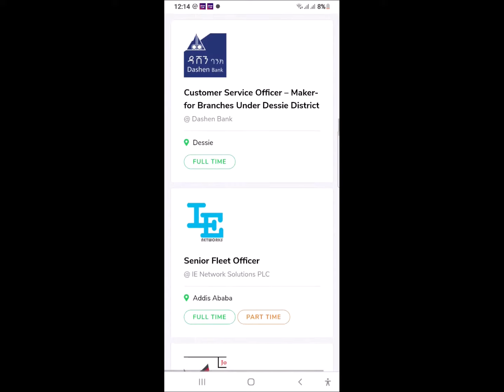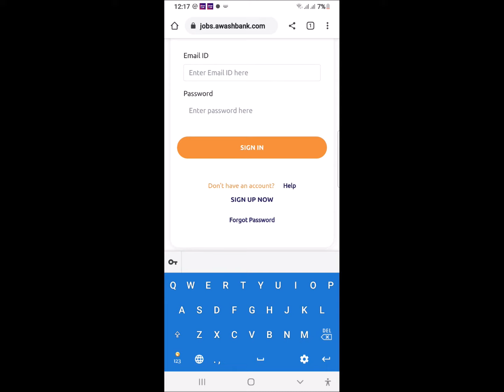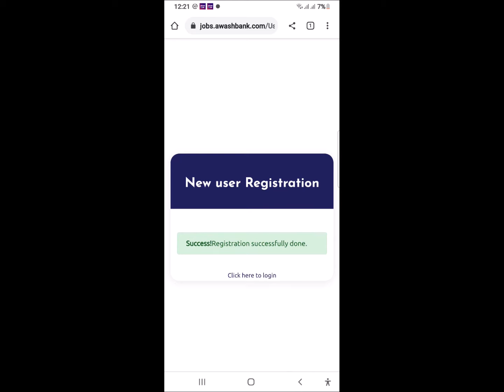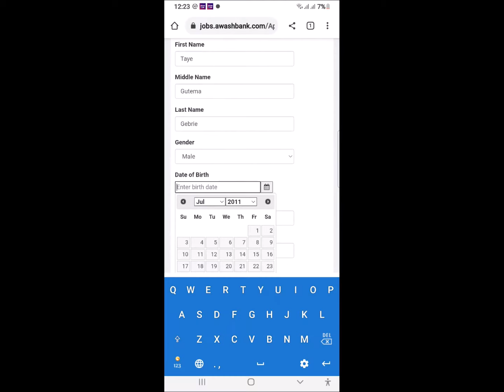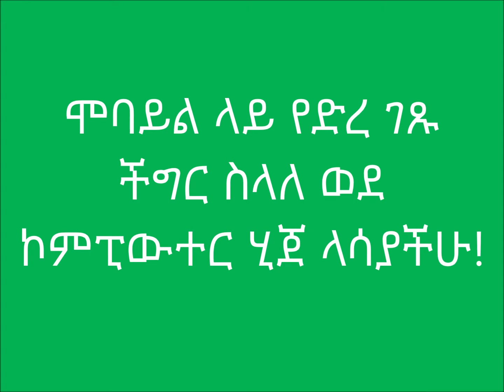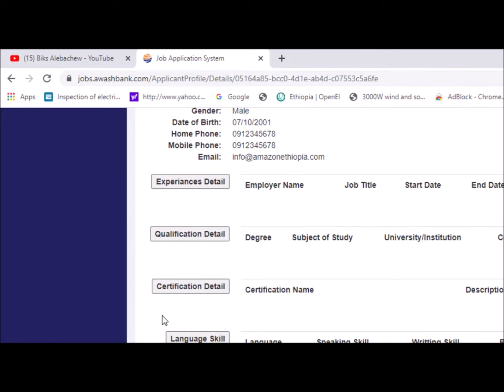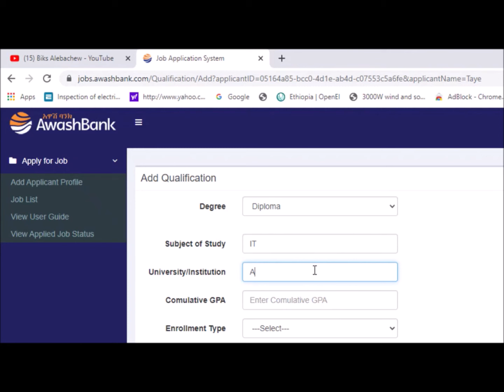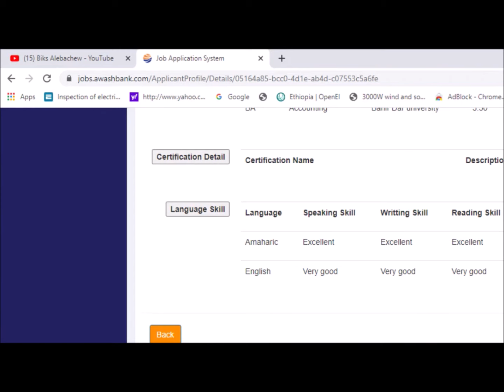how to apply in Awash bank job Vacancy? በአዋሽ ባንክ ክፍት የስራ ቦታ ማስታወቂያ እንደት ማመልከት ይቻላል?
ይህ ቮድኦ የስራ ልምድ ያላችሁ በአዋሽ ባንክ ክፍት የስራ ቦታ ማስታወቂያ እንደት ማመልከት እንደምትችሉ ያሳያል!
አዋሽ ባንክ ያወጣውን የስራ ማስታወቂያ jobs.Amazonethiopia.com በመግባት ማገኘት ይቻላል።
ወደፊት የምናወጣቸው የስራ እና ጨረታ ማስታወቂያዎች እንዳያመልጠዎ የቴሌግራም ገጻችን እና የፌስቡክ ገጻችን ይወዳጁ! ለሌሎችም ያጋሩ! በጎነት ለራስ ነው!
ድረ ገፅ፡ jobs.Amazonethiopia.com